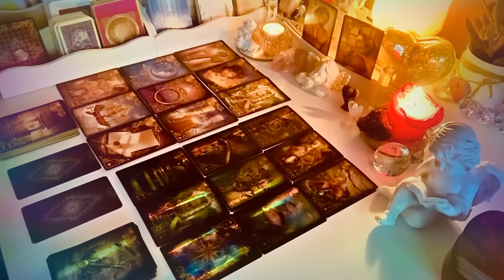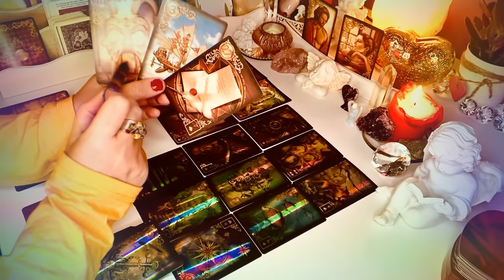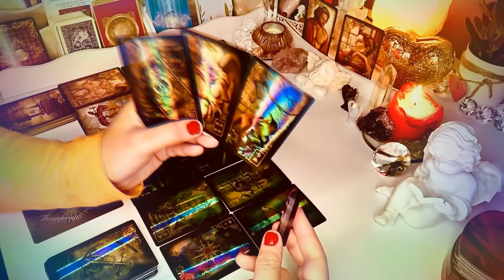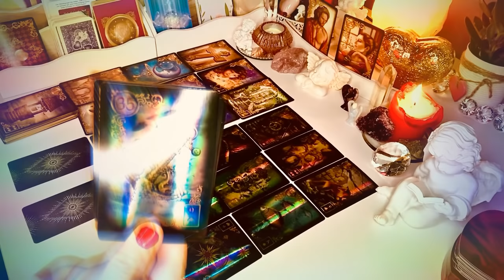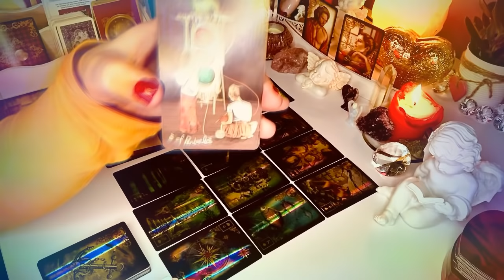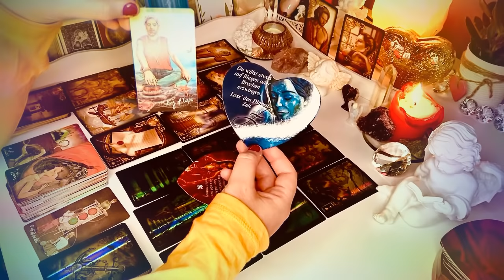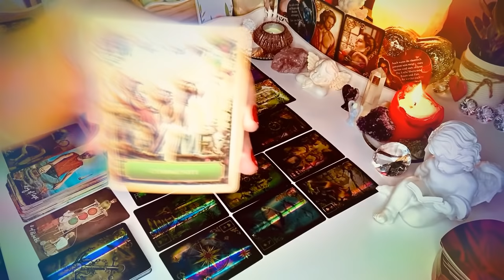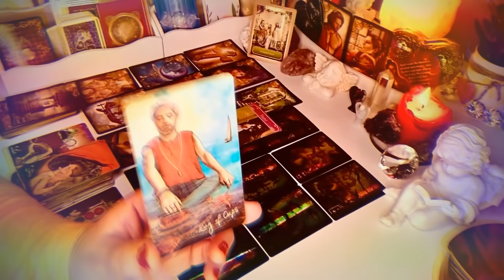❤️Orakel milosci❤️ROZKLAD LUSTRO dla partnerow bez kontaktu❤️ 18 Kart Lenormand+2 Karty Tarota❤️